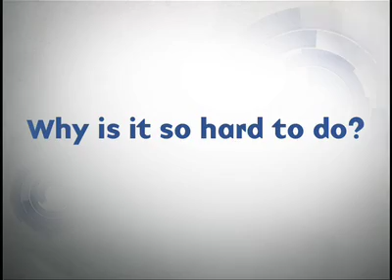Marion Nestle Plans the Ideal Diet